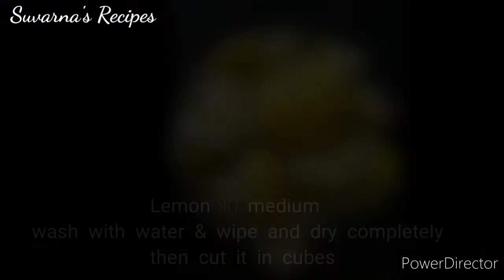Coleus mix pickle and Guava pickle|माईनमूळ मीक्स लोंचे व पेरूलोंचे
माईनमूळ मीक्स लोंचे व पेरू लोंचे रेसिपी.

नमस्कार,
मी सुवर्णा माझ्या चॅनलमध्ये तुमचे स्वागत आहे. माझा चॅनल रेसिपी बेस आहे. मी लेडीज् बिझनेस ला सहकार्य करते त्यासाठी तुम्ही मला कमेंट करा किंवा मेल करा, त्याच बरोबर तुम्हाला कोणत्याही रेसिपीज् माझ्याकडून शिकवायच्या असतील तर तुम्ही मला कमेन्ट मधे कळवा, मी ती रेसिपी माझ्या चॅनल वर अपलोड करण्याचा पूर्ण प्रयत्न करते, असेच आणखी चमचमीत रेसिपीज् साठी माझ्या चॅनला सबस्क्राइब करा व बेल आइकोन प्रेस करून ऑल वर क्लिक करा त्यामूळे तुम्ही माझ्या कुठल्याच नवीन रेसिपीज् मीस् करनार नाही, तसेच माझी रेसिपी फ्रेन्डस् आणि फॅमिली सोबत शेर करायला विसरू नका.

सर्व साहीत्य मेजरींग सेट प्रेमाने दीलेली आहेत.

साहीत्य:-

मीठ- 1/4 कप,
साखर- 1/4 कप,
लोंचे मसाला- 400 ग्राम + 1/2 कप,
लिंबू- 8 स्वच्छ धून पाण्याचा अंश न राहाण्या सारखे पुसून फोडी करून घेणे,
अल्ल- 100 ग्राम,
माईनमूळ- 1 किलो,
पेरू- 8 स्वच्छ धून पाण्याचा अंश न राहाण्या सारखे पुसून फोडी करून घेणे.